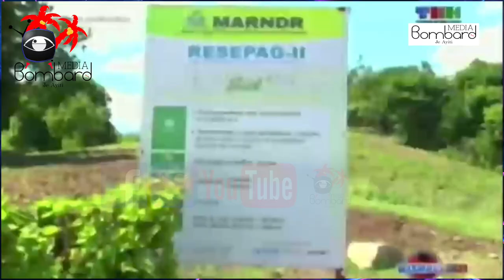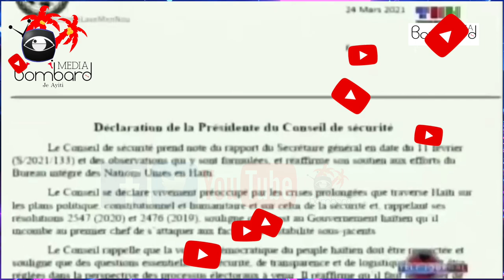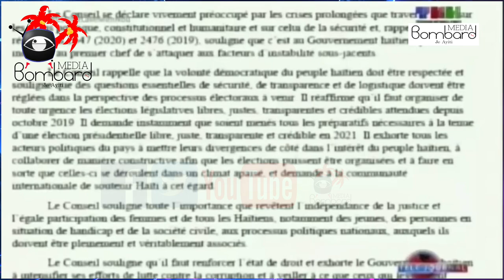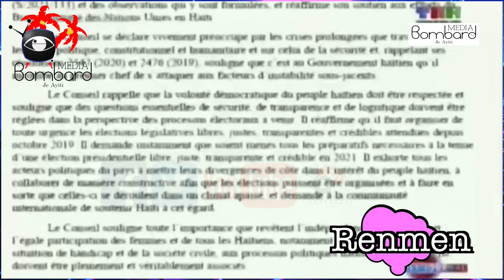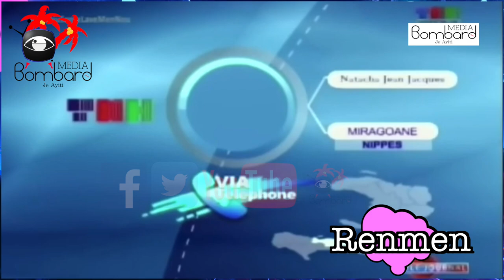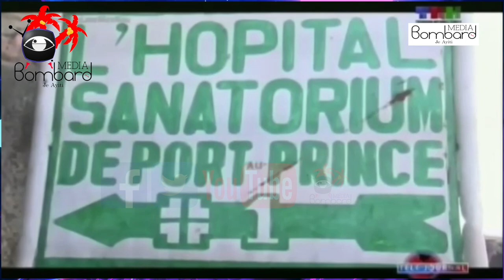Travay Agrikilti Haiti | Wout Kontinye Ap Bay Pwoblèm | Nasyonzini Pale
Travay Agrikilti Haiti | Wout Kontinye Ap Bay Pwoblèm Haiti | Nasyonzini Pale